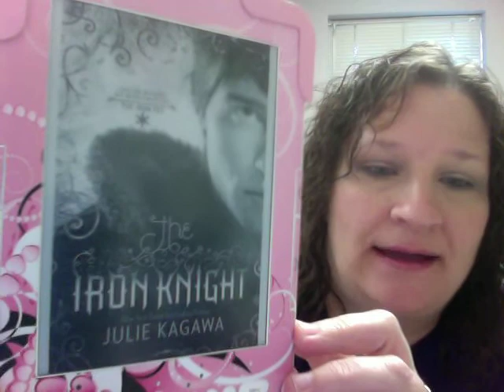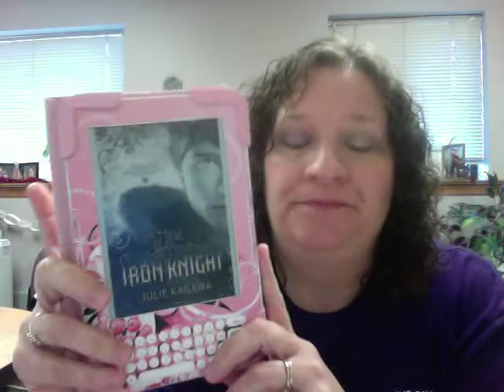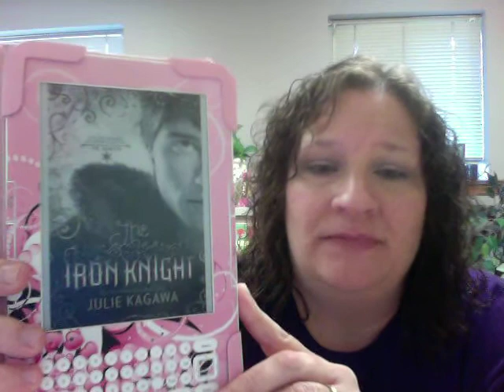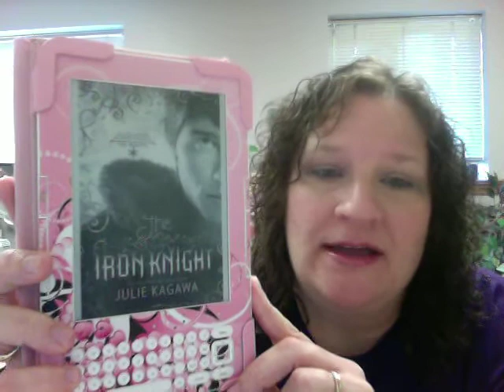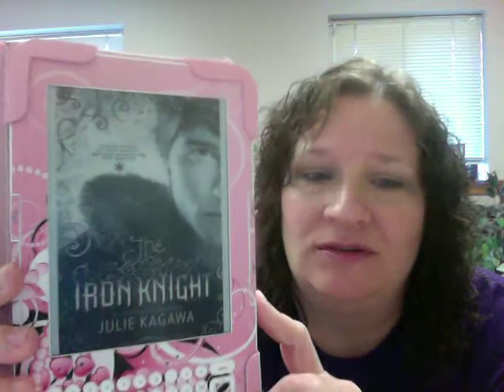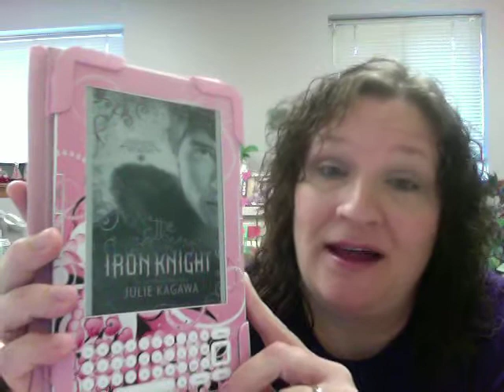The Iron Knight by Julie Kagawa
Gina's book review of Julie Kagawa's "The Iron Knight". 5 stars